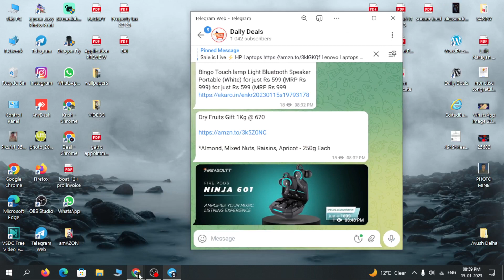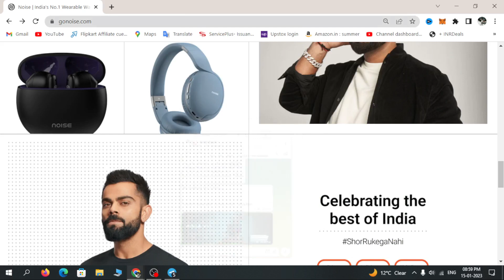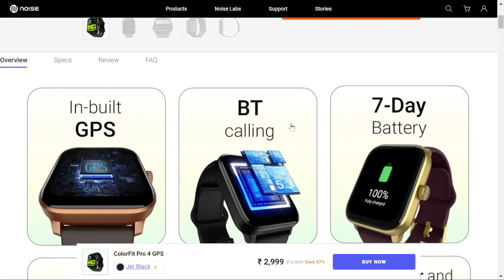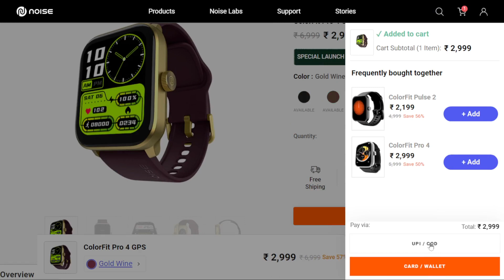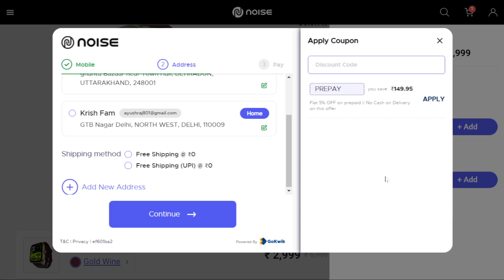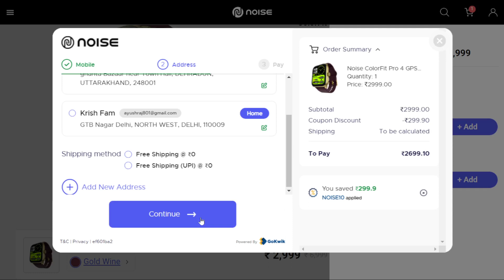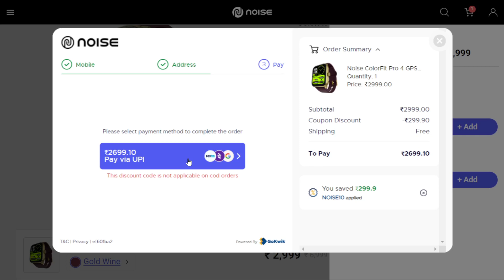Noise Colorfit Pro 4 GPS Smartwatch | Noise Discount Coupon Code 2023 | Smartwatches or Ear Buds 🔥⚡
Noise Discount Coupon Code 2023 | Smartwatches or Ear Buds 🔥⚡

Noise Colorfit Pro 4 GPS at Amazon

Go Noise Buy 1 get 1
Go Noise free Products
Go Noise Products Review
Go Noise latest offer
Go Noise Offer today
Go Noise Coupons
Go Noise Coupons 2022
Go Noise loot
Go Noise coupon code
Go Noise promo code
Go Noise vouchers
Go Noise discount code
Go Noise shopping
Go Noise online codes
Go Noise discount deals
Go Noise discount
Go Noise today offer
Noise Earbuds

Hastags